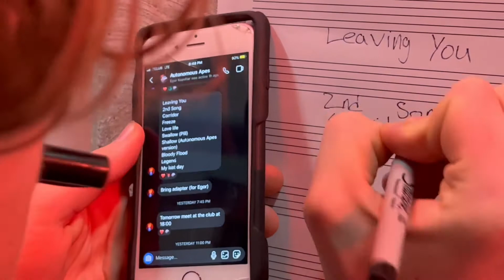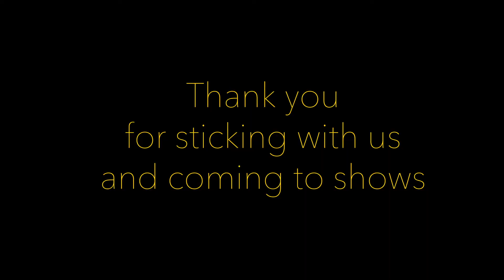Autonomous Vlog #1 - 2021's Final Show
Playing shows is probably the most exciting thing in a musician's life. 2021 turned out to be full of excitement. Just wanted to share these emotions with you.